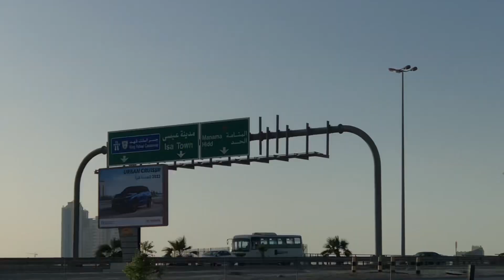Exploring Bahrain | Explore | Sitra park | Sitra walkway | حديقة سترة| اكسبلور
Sitra walkway is located on Sitra Road near Nabih Saleh . It has 1.7 KM walkway on the all along the beach . Different exercise machines are installed along the walkway . There is also swings and slides and play area for kids .